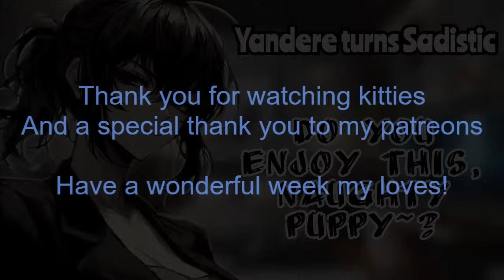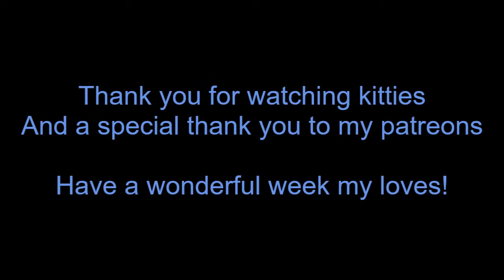Yandere finds out you're a Masochist (F4A) (Yandere ASMR) (Unwilling to Willing Listener) (Sp$cy)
You tried to escape your kidnapper, but are caught before you can even get outside. Your yandere has had enough, and is going to finally punish you...only..you like it?

(I have no clue what's up with the base. I tried to get rid of it but nothing worked. I didn't have too much time because I recorded this Friday, I've been struggling with some bad writer's block.